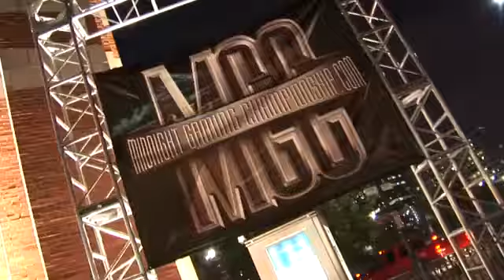MGC: Finals! Part Six- October 6, 2007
Midnight Gaming Championships, Dallas, TX. MGC Cheerleaders!